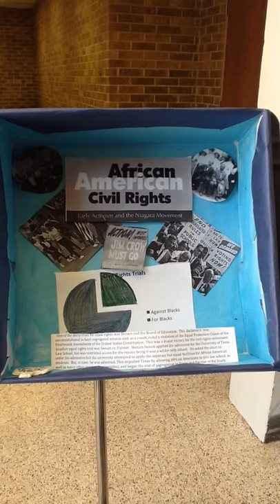Sweatt vs. Painter